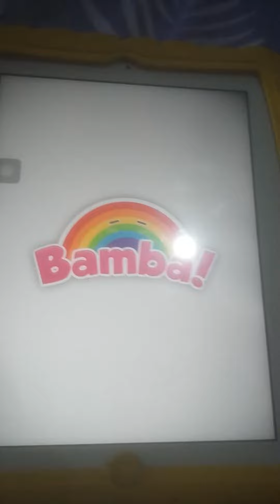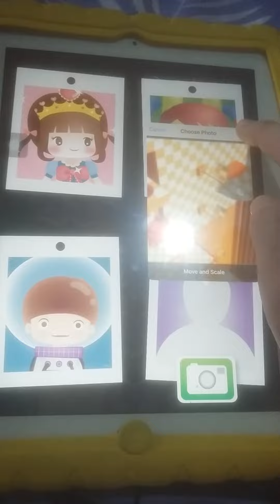Bamba Post Office take a picture of hamsterball odd race